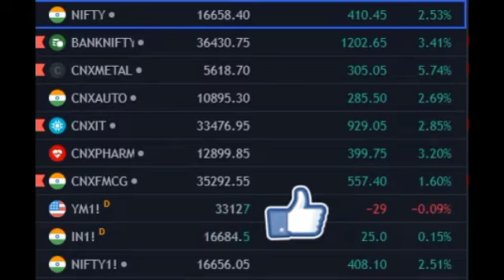28 Monday Nifty Banknifty Prediction ||option Trading Buying Strategies || Trade for monday